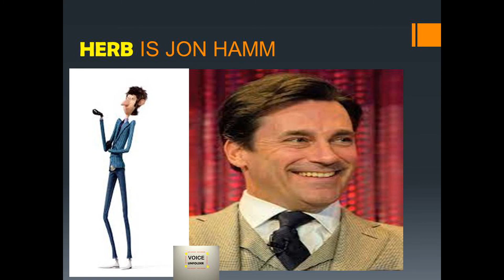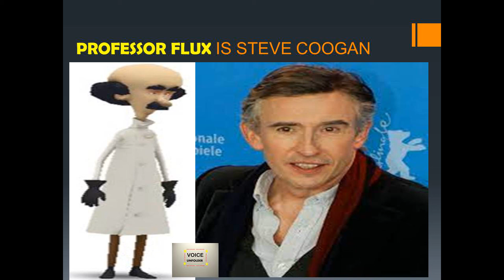minions voice actors